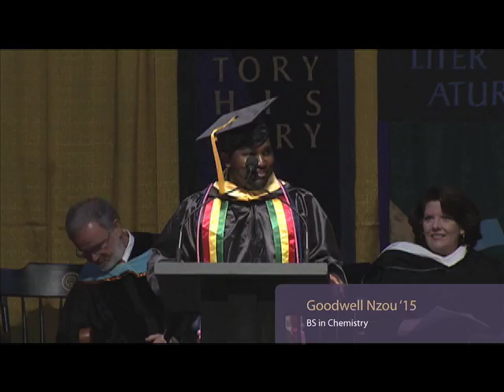Commencement 2015: Goodwell Nzou - Undergraduate Class Senior Charge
Goodwell Nzou, '15, earned a bachelor of science in chemistry, and gave the UG class senior charge with this address at the Blue Cross Arena in Rochester, N.Y., on May 10, 2015